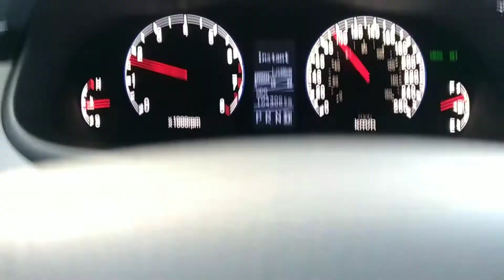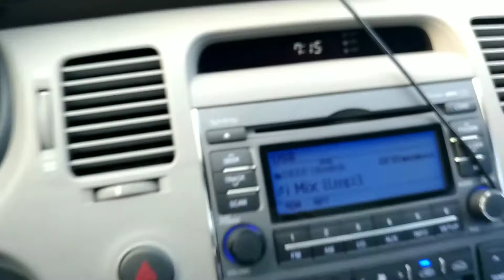Azera 2011 - Deep music seasson mix 08